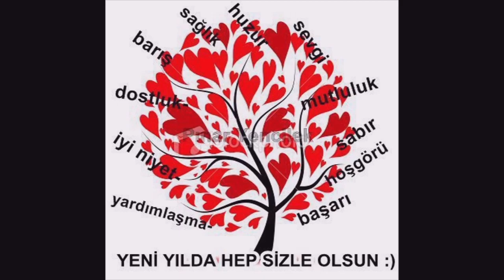BURSA TERMİNAL 15 MART 2023 SAAT: 16.48 - 16.53 ARASI KALKAN OTOBÜSLER VİDEO NO: 11158